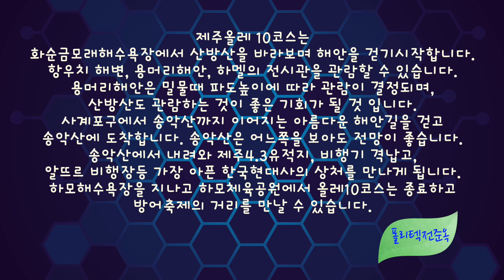제주올레10코스 화순금모래해수욕장에서 하모체육공원까지 올레길의 멋진 영상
제주올레10코스 화순금모래해수욕장에서  하모체육공원까지 올레길의 멋진 영상입니다. 산방산을 보면서 하순금모래해수욕장에서 출발하여 산방연대, 용머리해안, 경치가 절경인 송악산, 4.3유적지등 현대사의 아픈역사를 생각하면서 걷는 올레길입니다.